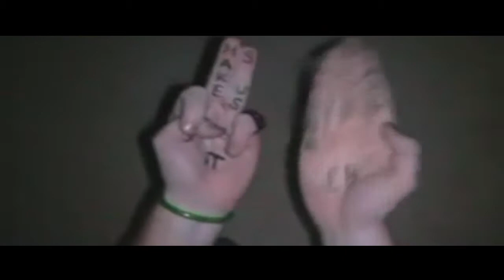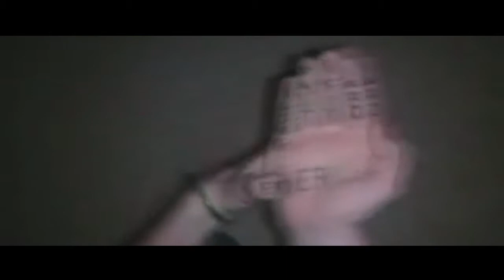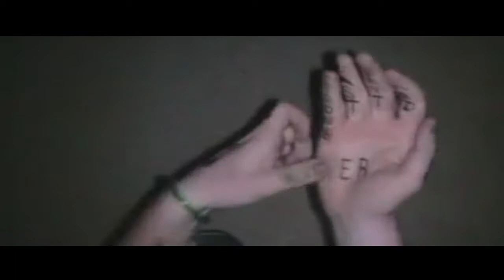L. Luke ft Chuckie & M. Solveig vs Daft Punk - 1 2 3 4 Stronger (Steeve Lauritano Mashup)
Laidback Luke feat. Chuckie & Martin Solveig vs Daft Punk - 1 2 3 4 Stronger
(Steeve Lauritano Mashup)